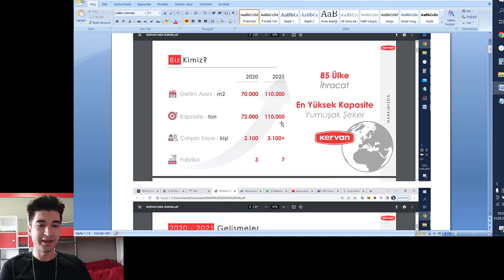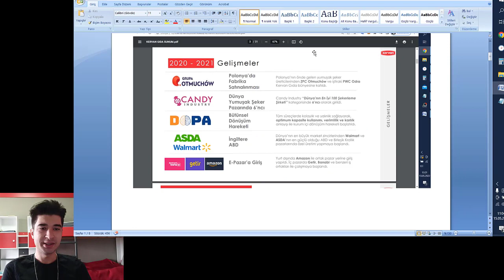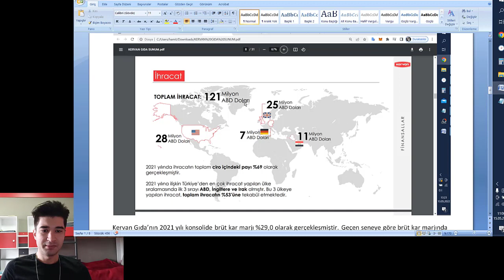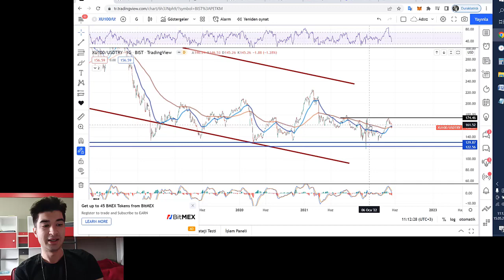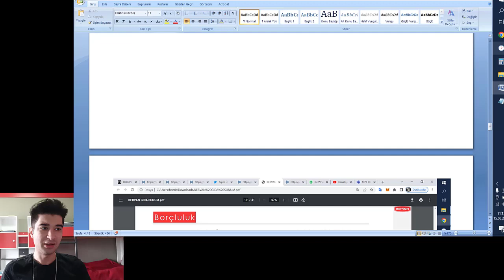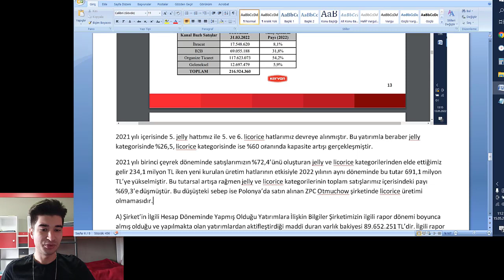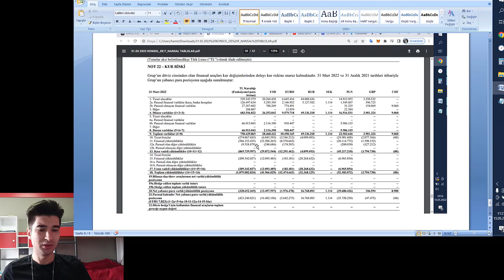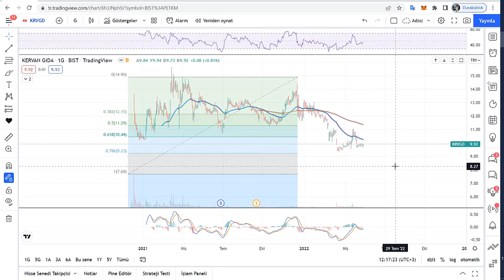85 ülkeye ihracat yapıp kapasite arttıran bir firmayı inceleyelim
hisse analiz,
yükselecek hisseler,
düşecek hisseler,
tavan serisi yapacak hisseler,
kervan gıda analiz,
kervangıda analiz,
krvgd analiz,
krvgd hisse analiz